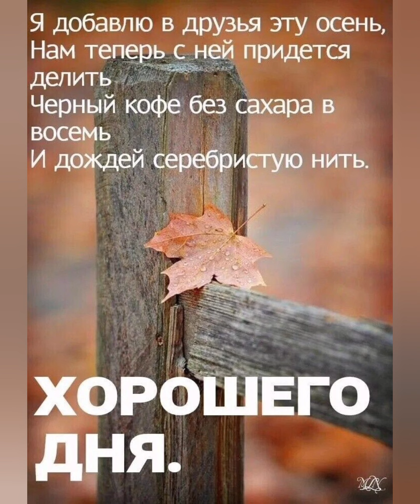30 сентября 2024 г.